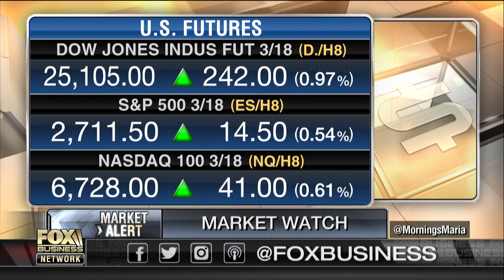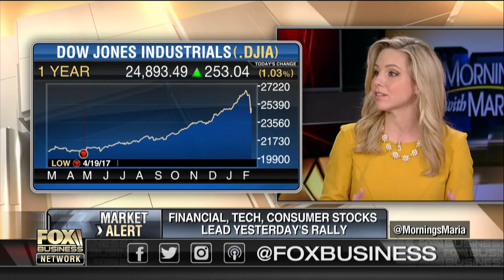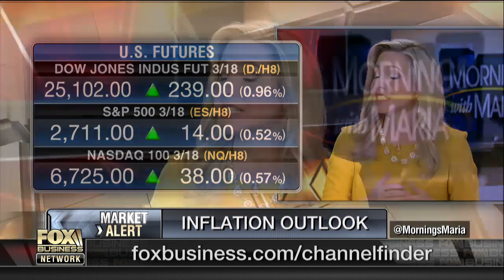Market volatility here to stay?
CFRA investment strategist Lindsey Bell on the state of the markets and the U.S. economy.